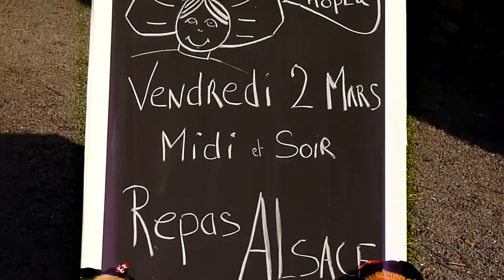Cluny 2 Mars 2012 : Journée Alsacienne à l'Embellie (Bourgogne, 71)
Cluny, journée à thème au Restaurant

repas Alsacien,
Midi ou Soir
sur réservation !!!

Menu Alsacien

 Apéritif : Verre de vin d'Alsace et sa flammenküche

Choucroute garnie

Croustillant de Munster

Tarte aux Myrtille et son granité au Kirch

Restaurant L'Embellie

Le bourg
71250 Sainte Cécile

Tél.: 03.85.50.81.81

Les Horaires de service sont
12 h 00 - 14 h 00
et 19 h 15 - 21 h 15

Fermeture hebdomadaire

Fermé le dimanche soir,
(sauf juillet et août sur réservation)
le mardi soir et le mercredi
(Sauf sur réservation d'un groupe de plus de 15 personnes.)